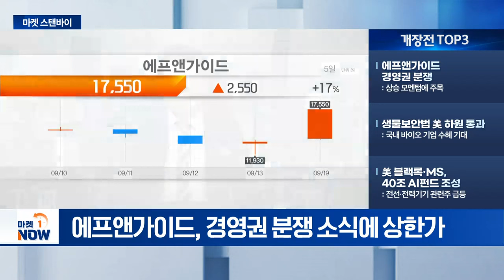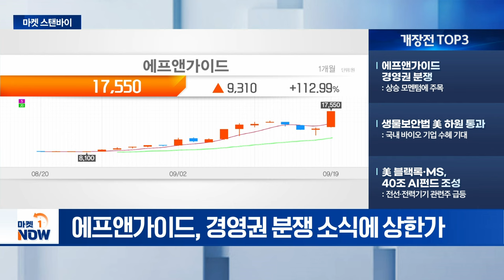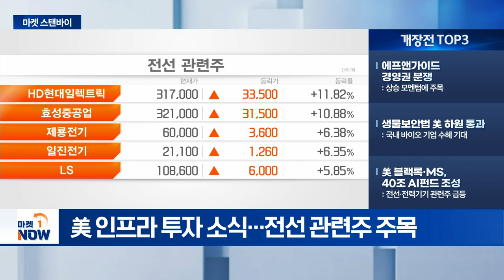美 FOMC '빅컷'... 다음 스텝은? / 생물보안법 美 하원 통과 [마켓스탠바이] | Market Now (20240920)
- 美 FOMC '빅컷'…다음 스텝은?: 점도표상 50bp 추가 인하... 내년 100bp
- 3분기 실적 전망치 주목: 2분기 대비 약 1조 원 하락 예상
- 다음 주 마이크론 실적 발표: 삼성전자·SK하이닉스 반등 기대

- 에프앤가이드 경영권 분쟁: 상승 모멘텀에 주목
- 생물보안법 美 하원 통과: 국내 바이오 기업 수혜 기대
- 美 블랙록·MS, 40조 AI펀드 조성: 전선·전력기기 관련주 급등